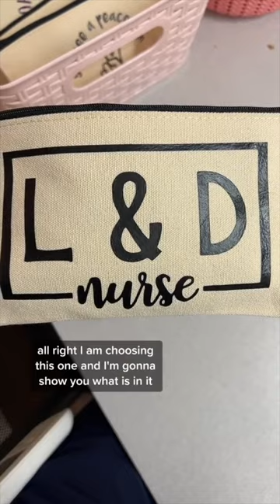Presents from my Patients!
We get some amazing patients! Presents are definitely not needed, but much appreciated.